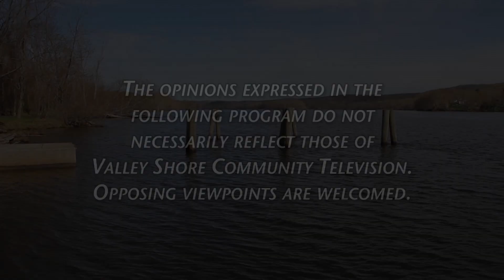Haddam Board of Selectmen - December 30 2020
Haddam Board of Selectmen Meeting on Wednesday December 30 2020